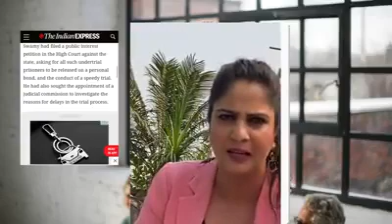19 November 2020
Video from Ehtesham